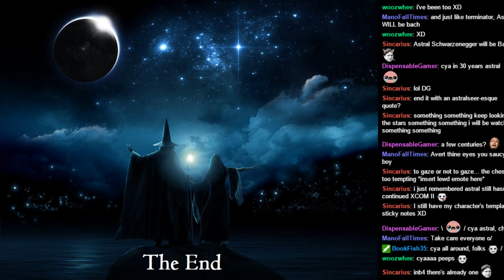AstralGames Day 168: Dark Souls II Special - Gutter Rat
On this Episode, we finish the banner saga II and get cliffhangers for Banner Saga III. And then get some tries in on the Rat Vanguard!